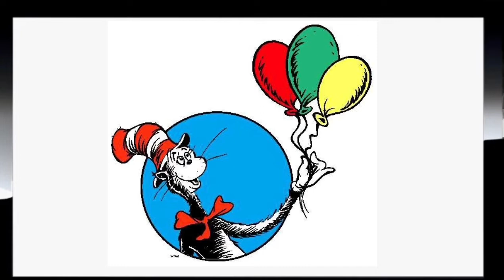FIELD DAY FUN: SEASON 2 EPISODE 4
S2 Ep4: Jaryd Prince. Join me as I chat with Jaryd about his Field Day this year.